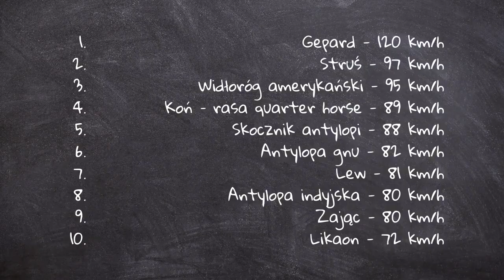Najszybsze zwierzęta lądowe na świecie - TOP10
Gepard

Maksymalna prędkość: 120 km/h
Gepard jest najszybszym zwierzęciem lądowym na krótkich dystansach. Potrafi osiągnąć prędkość 120 km/h na odległość około 450 metrów, przyspieszając od 0 do 100 km/h w mniej niż 3 sekundy.
Struś

Maksymalna prędkość: 97 km/h
Struś, choć nie potrafi latać, jest jednym z najszybszych biegaczy na świecie. Może biec z prędkością do 97 km/h przez krótkie odcinki, utrzymując tempo 48 km/h nawet przez pół godziny.
Widłoróg Amerykański

Maksymalna prędkość: 89 km/h
Widłoróg jest najszybszym zwierzęciem na długich dystansach, osiągając prędkość 89 km/h przez około 1,5 km. Jest też znany z długich skoków o odległości do 6 metrów podczas biegu.
Koń - Rasa Quarter Horse

Quarter Horse, amerykańska rasa koni, jest znany ze swojej szybkości na krótkich dystansach. Może osiągnąć prędkość 89 km/h i jest używany zarówno do wyścigów, jak i pracy na ranczach.
Skocznik Antylopi

Maksymalna prędkość: 88 km/h
Skocznik, znany także jako szpringbok, jest średniej wielkości antylopą z Afryki Południowej. Potrafi osiągnąć prędkość 88 km/h i jest zdolny do wykonywania skoków na odległość do 4 metrów.
Antylopa Gnu

Maksymalna prędkość: 81 km/h
Antylopa Gnu może osiągnąć prędkość 81 km/h na krótkich dystansach. Często tworzy mieszane stada z zebrami, co zwiększa ich skuteczność w ucieczce przed drapieżnikami.
Lew

Lew, choć wielki i masywny, może biec z prędkością 81 km/h na krótkie odległości. Jest jednym z najszybszych dzikich kotów na afrykańskiej sawannie.
Antylopa Indyjska

Maksymalna prędkość: 80 km/h
Antylopa Indyjska jest długodystansowcem, potrafi utrzymać prędkość 80 km/h przez ponad 1,5 km. Jej długi skok o długości prawie 7 metrów robi duże wrażenie.
Zając

Pomimo swojego małego rozmiaru, zające są bardzo szybkie i potrafią rozpędzić się do 80 km/h. Ich potężne tylne nogi umożliwiają im przyspieszanie i manewrowanie.
Likaon

Maksymalna prędkość: 72 km/h
Likaon, mało znane zwierzę z rodziny psowatych, może biec z prędkością do 72 km/h podczas polowania. Jest także znany ze swojego rzadko spotykanego przywiązania do innych osobników stada.
Te zwierzęta, każde na swój sposób, są mistrzami biegu w krótkich dystansach na różnych kontynentach, dostosowując swoje umiejętności biegania do swojego naturalnego środowiska i stylu życia.